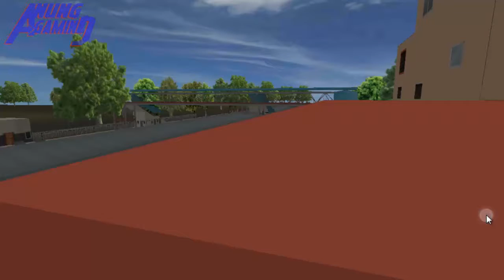Indian Train Simulator - Express Mode - Surya Nagiri Express - Surat to Godhra (Android Game)